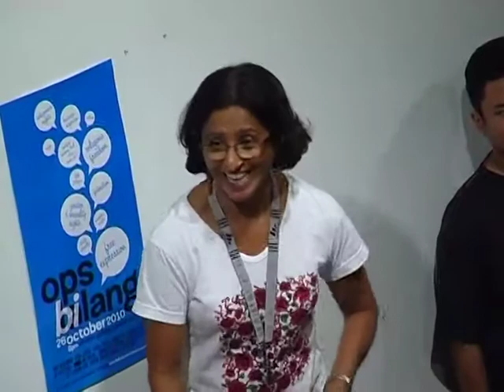Ops Bilang* - 6. Anne James (pt 3)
Ops Bilang* was an artistic response to 12 contentious issues explored in a newly launched English-Malay e-forum called "Let's Talk About..." or "Bicara Pasal..." Organised by the Centre for Independent Journalism, Ops Bilang invited 12 artists to give a take each on those issues that are often hushed up or riddled with myths. It was held on 26 October 2010, at Annexe Gallery, Central Market Kuala Lumpur, to a capacity crowd, with not even standing room left!

But for the sixth item, the audience not only had to stand; they even had to walk for a bit. Actor, dancer and teacher Anne James's piece entitled, "Discourse on Freedom of Religion", invited the audience to physically take part in a journey which was hoped to end with their discovering a few things about themselves. A clever and pithy point made about freedom of expression and its many guises. And a reminder of what freedoms are for.

And please excuse the spelling and grammatical errors in the subtitling here, for which we apologise.

*Bilang: Malay word for "count, "to tell"; also a play on "Lalang", to commemorate that other operasi launched by the State under the draconian Internal Security Act on 27 October 1987. A total of 106 people were arrested and four news publications closed down within days, creating a long-lasting climate of fear when it comes to the exercise of our citvil liberties, especially freedom of expression. Hence, Ops Bilang is a way of reclaiming that space to speak up on issues that affect us as citizens.

Bilang 1 - hitung (satu demi satu), jumlah, congkat, campur, kira

Bilang 2 - bercakap, katakan, sampaikan, khabarkan, ceritakan, adu, beritahukan, nasihatkan

ANNE JAMES, who is a member of arts collective Five Arts Centre, is an actor, dancer and teacher. She has been directed in plays by Krishen Jit, Jo Kukathas, Zahim Al-Bakri, Claire Wong, Ong Keng Sen, Joe Hasham, William Gluth, Richard Schechner and Kee Thuan Chye. In dance she has consistently worked with the choreographer Marion D'Cruz and was a member of her company. Her film and TV acting includes: Dimensions, Gol dan Gincu, Big Durian and Piala Untuk Mama. In 2003 she was awarded the Best Solo Performer in the Boh Cameronian Arts Awards for her performance in 7Ten which was directed by the late Krishen Jit.